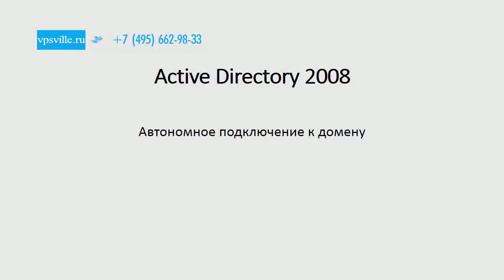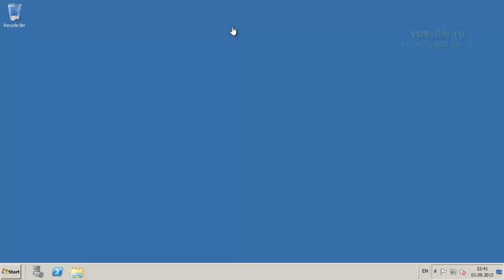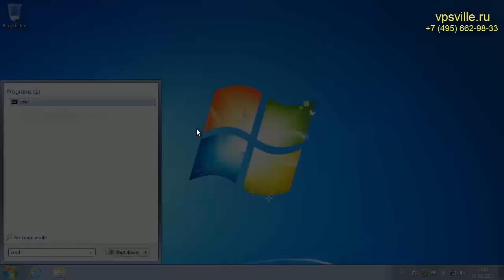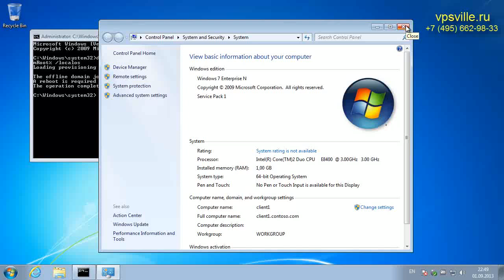Автономное подключение к домену Active Directory Windows 2008 R2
Автономное подключение к домену Windows Server Standart 2008 R2